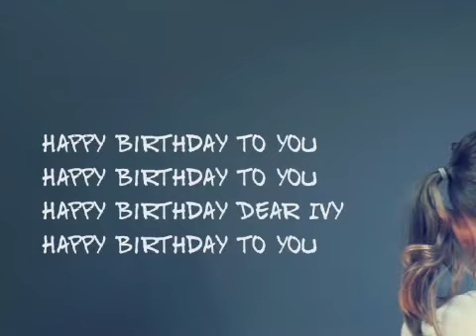Grammy aka Grandma and Ivy 2013 3rd bday Mobile 1